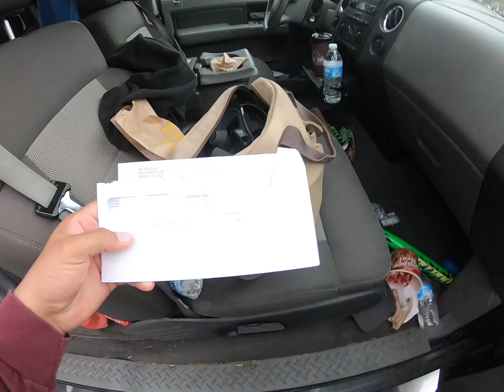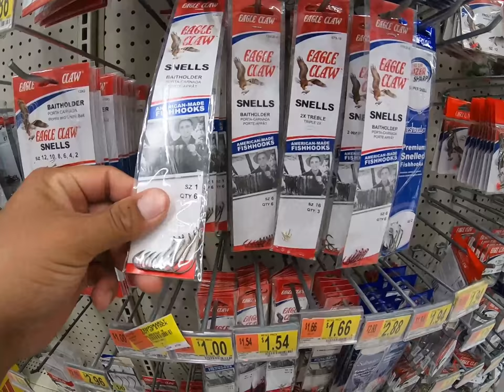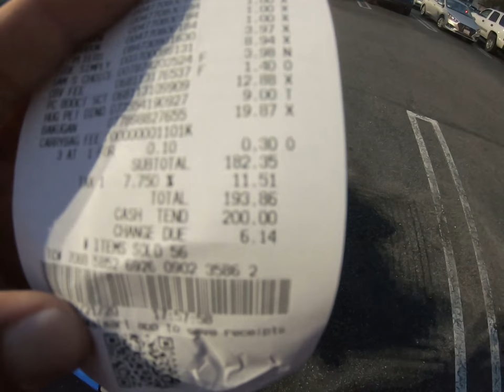WAL-MART SHOPPIN CHALLENGE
ITS Been a while. I'm not giving up yet.